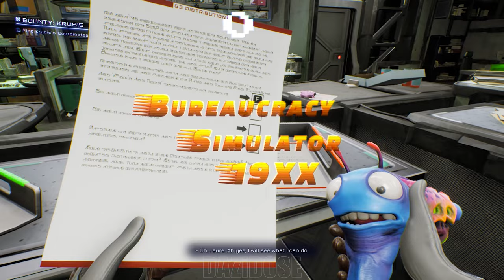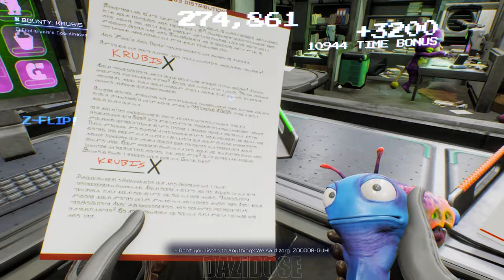High On Life Gameplay Walkthrough Part 2 [4K 60FPS] - No Commentary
High On Life Walkthrough Part 2 and until the last part will include the full High On Life Gameplay on PC. High On Life Gameplay is recorded in 4K 60FPS on PC and will include the full game, all endings and all boss fights.